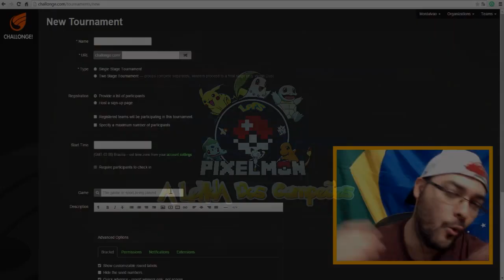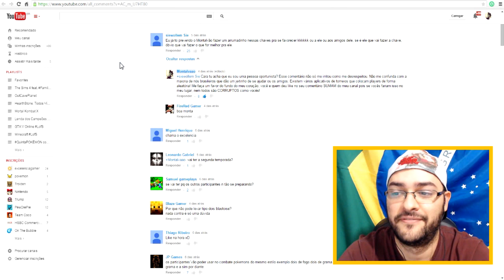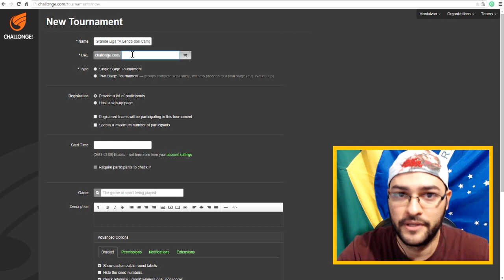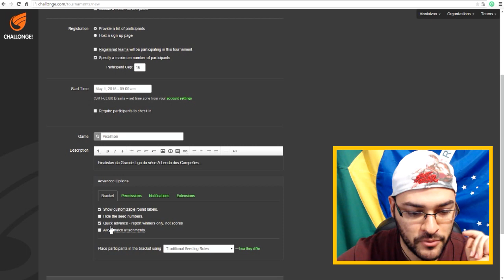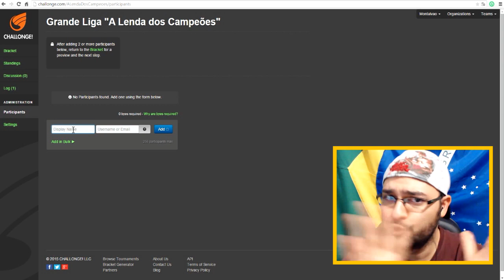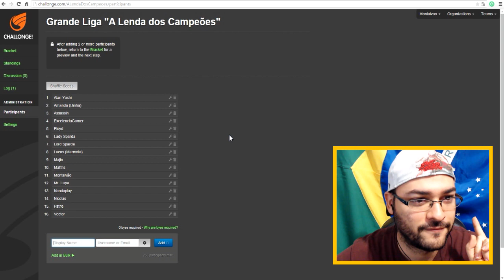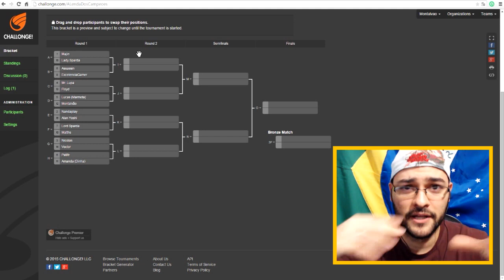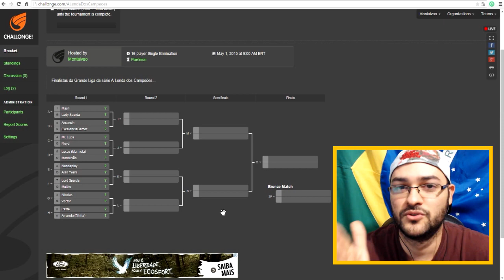Minecraft A Lenda dos Campeões: Chave da Grande Liga, "Quem Vai Pegar Quem" [Pixelmon]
Finalmente vamos ver "quem vai pegar quem" na Grande Liga! No vídeo vamos ver de forma aleatória como ficou a chave na última volta da nossa série, Let's GO DUDES

Organizadores...

Participantes da Lenda dos Campeões...

MODPACK - A Lenda dos Campeões
Opções de download...

» Camisetas, mousepads e itens importados de Minecraft é aqui!

┈┈┈┈╱▏┈▕╲┈ What's UPPPP Bats!!
▂▂▂╱┈╲▂╱┈┈╲▂▂▂┈┈ I'm Batman!!